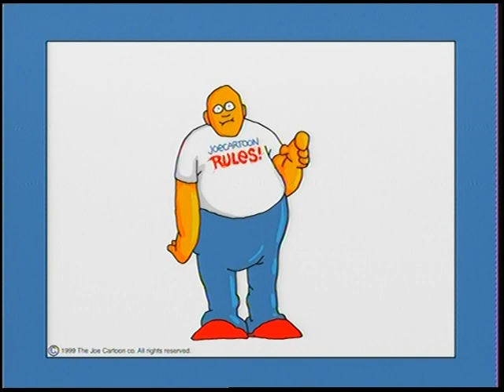Joe Cartoon - The Gift (DVD)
Joe Cartoon